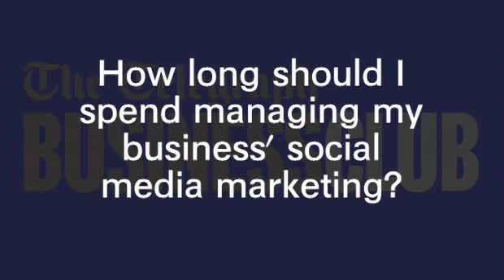Telegraph Business Club Interview with Dawn McGruer - Director of Business Consort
Business Consort hosts an array of digital and social media marketing both face to face and worldwide. We provide a range of courses developed through the eyes of a business owner who knows what is needed to increase revenue & our workshops are interactive enabling delegates to walk away with all the knowledge they need to start seeing real, tangible results.

We are a Chartered Institute of Marketing Study Centre